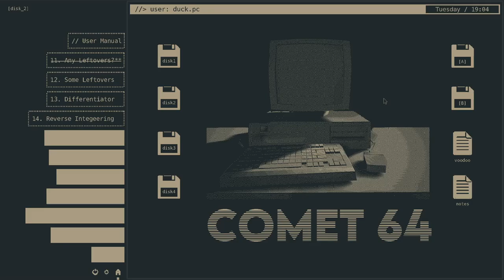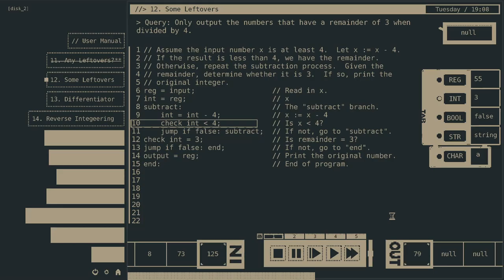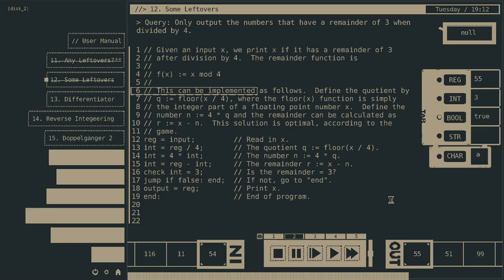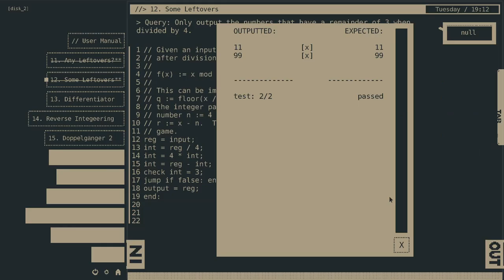12. Some leftovers, Comet 64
Print numbers that have a remainder of 3 after dividing by 4.